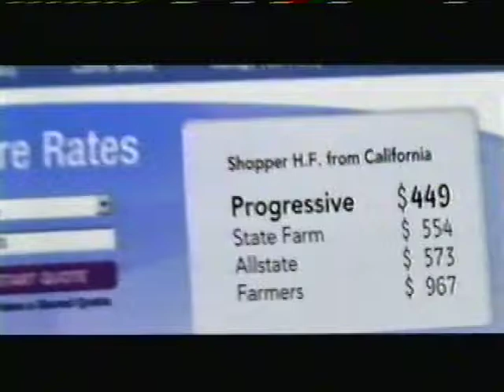WUTV (FOX) commercials [September - October 2005]